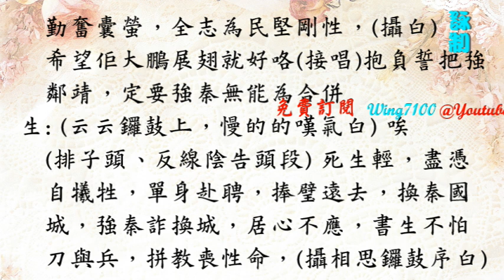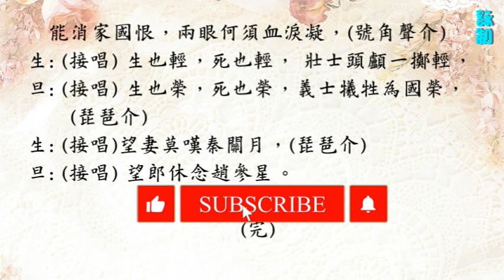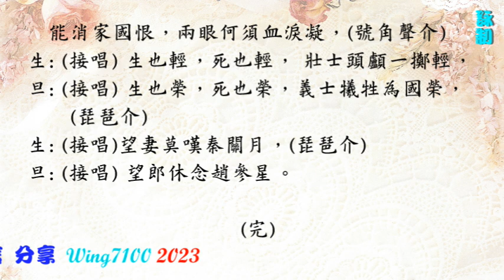連城璧之釵刺_陳玲玉_任太思合唱_附曲詞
原唱林家聲吳君麗版本附工尺譜已於2015上載:
💖本頻道無盈利。分文未取, 旨在弘傳粵藝文化。